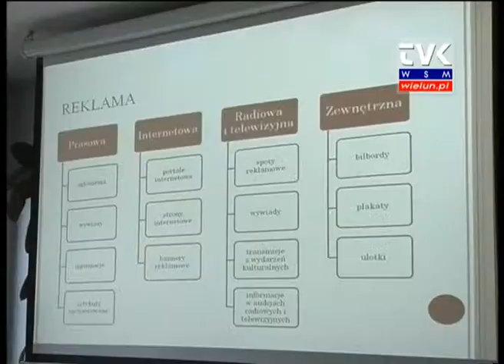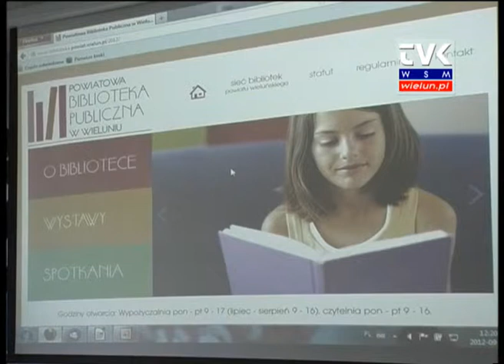O promocji kultury w bibliotece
Powiatowa Biblioteka w Wieluniu wydała blisko 7 tysięcy złotych na realizację projektu, który ma wypromować placówkę i usprawnić kontakt z czytelnikiem. W jaki sposób? Podsumowanie projektu, do którego przystąpiła Powiatowa Biblioteka w Wieluniu było pretekstem do zorganizowania konferencji poświęconej promocji kultury. Prezentację na temat działań promocyjnych w instytucjach kultury przedstawiła Magdalena Kowalska z Zespołu Szkół nr 1.